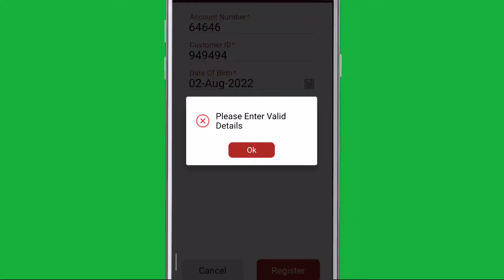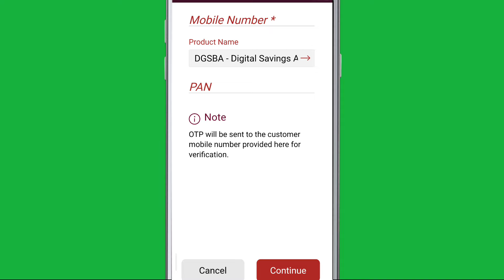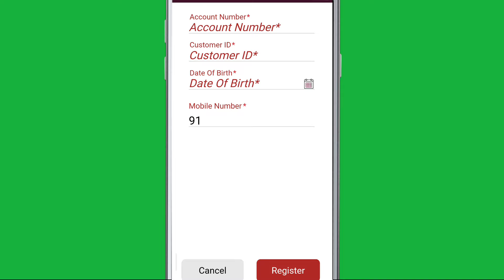IPPB Mobile banking Fix Please Enter Vaild Details Problem Solve